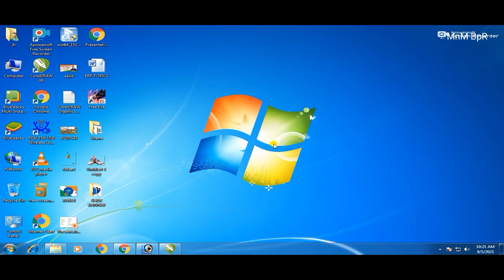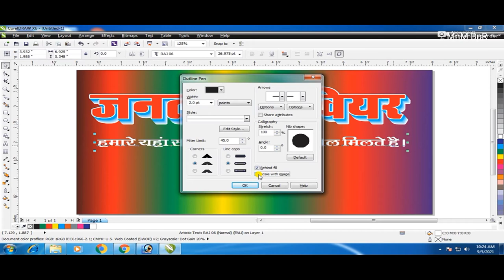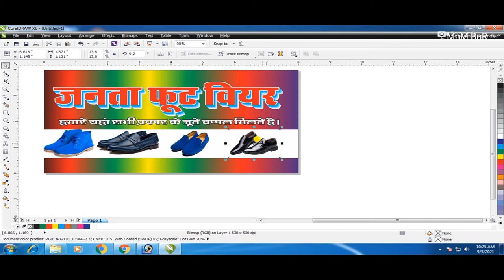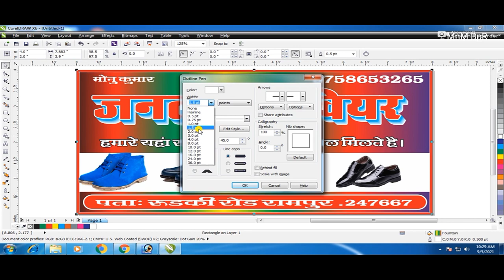Simple Shoe Shop Banner in Corel Draw X6 || Shoe Flex Board Design || Basic Design